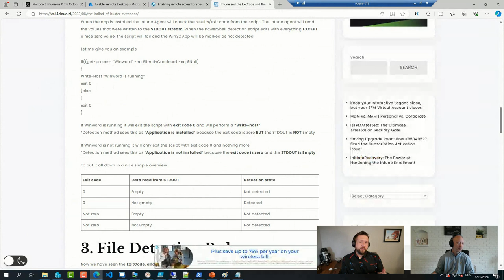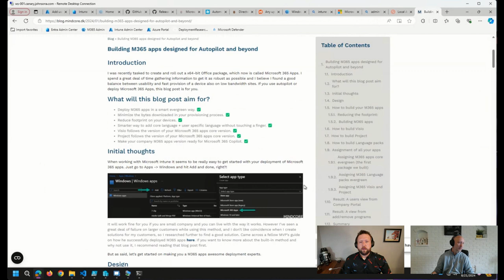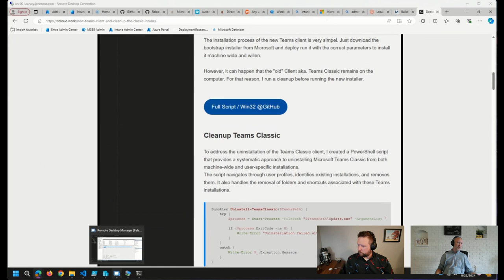OH CLIPS: Benefits of deploying Teams as a Win32 App instead of including it in the M365 suite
⚡"Is there a benefit of deploying Teams as a Win32 app instead of including it in the M365 suite?" 💻 Here's a snippet from our August 21 ViaMonstra Office Hours 👨‍💻

🔗Deploy the NEW Teams Client (and cleanup the classic)